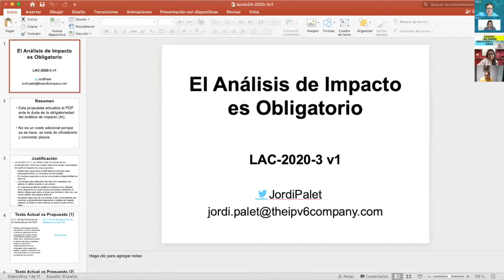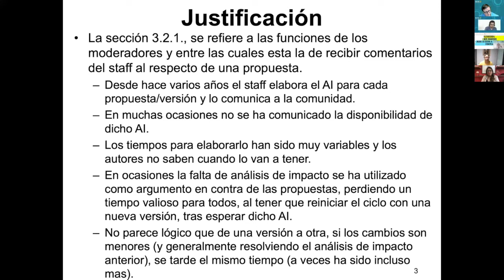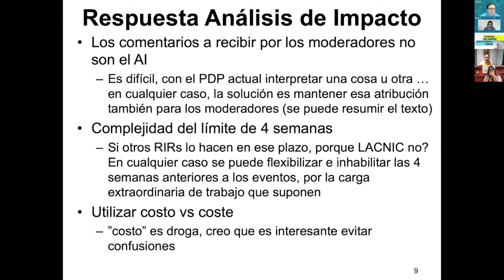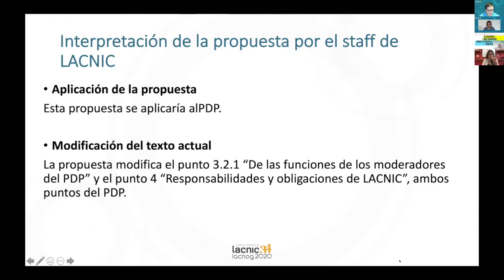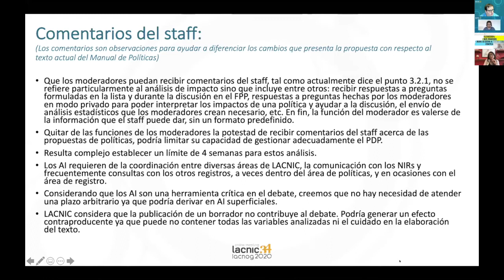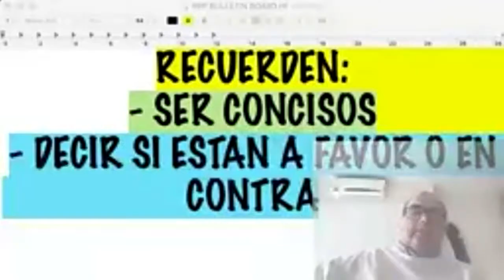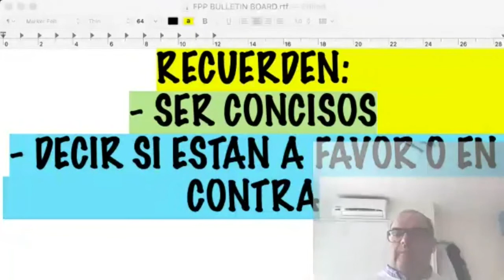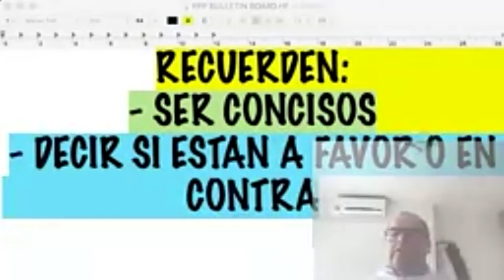LAC 2020 3: El análisis de impacto es obligatorio